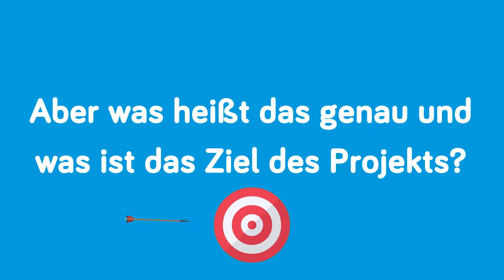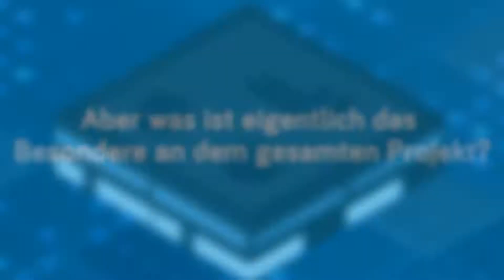Was ist eine Smart FOODFACTORY?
Die Smart FOODFACTORY ist ein EFRE gefördertes Infrastrukturprojekt zum Bau einer intelligenten Lebensmittelfabrik auf dem Innovation Campus Lemgo.